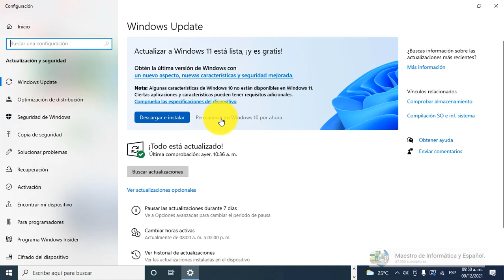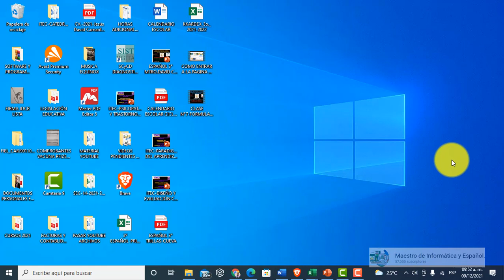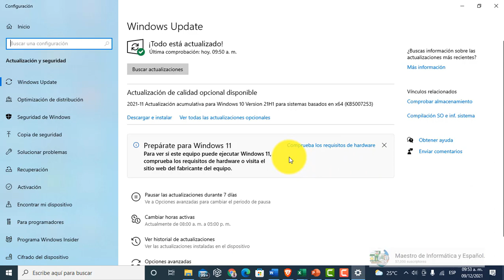CÓMO QUITAR EL AVISO DE QUE TE CAMBIES A WINDOWS 11 ACTUALIZAR, EVITA QUE TE LO ESTÉ PIDIENDO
CON SU MAESTRO DE INFORMÁTICA Y ESPAÑOL Y HOY DE WINDOWS APRENDERÁN...

quitar mensaje de actualizacion windows 10,quitar mensaje de actualizacion windows 11,WINDOWS 11,ACTUALIZAR A WINDOWS 11,quitar mensaje de actualizar a windows 11,Antes de Actualizar a Windows 11 Mira esto ⚠ / No Actualices a Windows 11 AUN🚫,✅Como ACTUALIZAR a windows 11 SIN PERDER información de mi computadora | BIEN EXPLICADO 2021🚀,Cómo deshabilitar las actualizaciones en Windows 11,quitar mensaje windows 11 esta listo,11